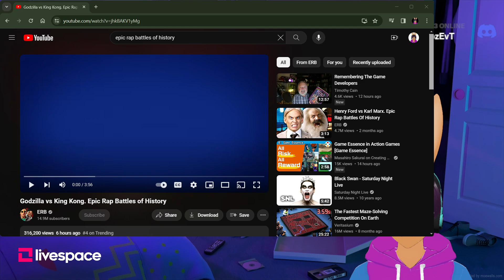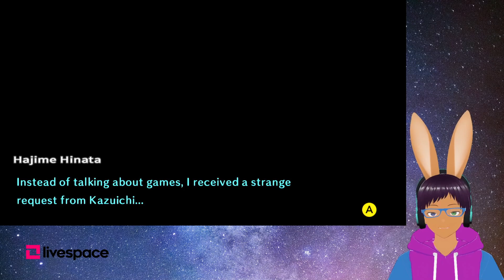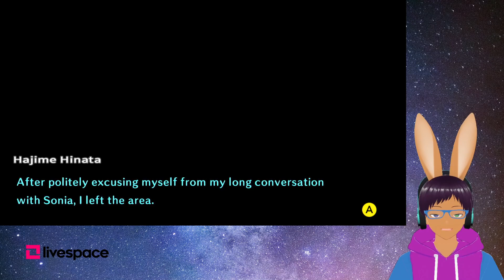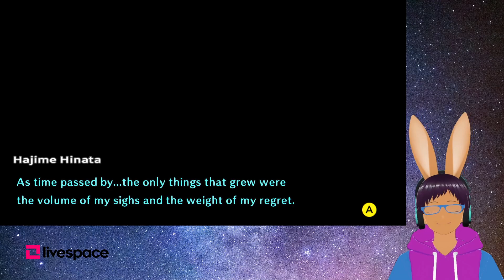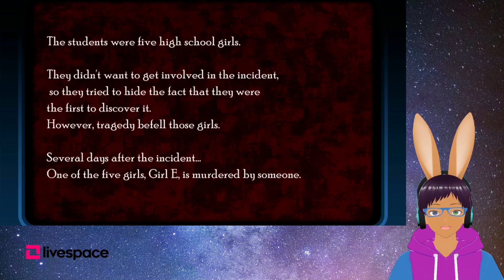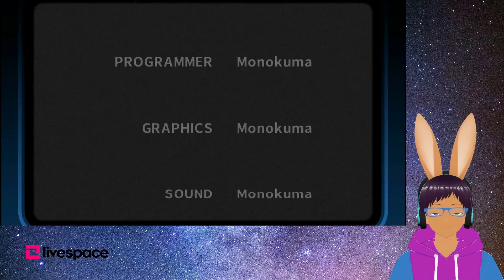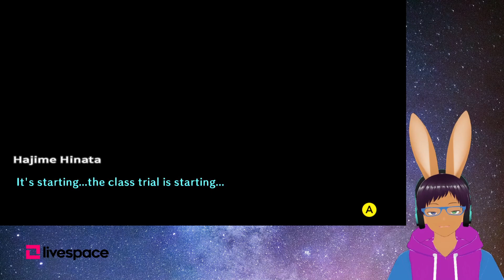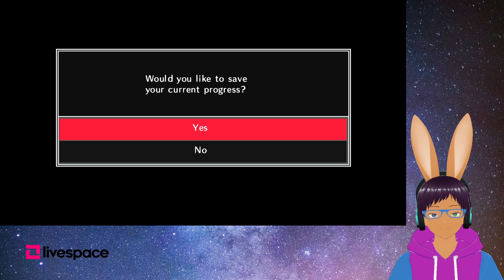Danganronpa 2: Goodbye Despair | 2/23/2024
Island Danganronpa Getaway

This stream is created with PRISMLiveStudio